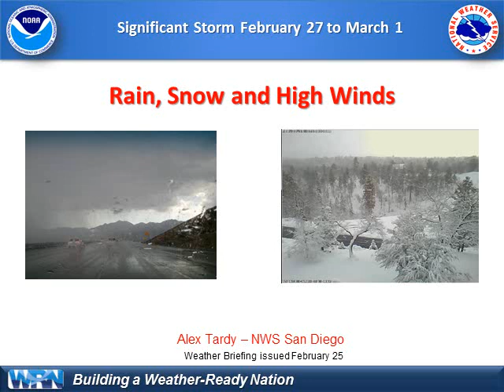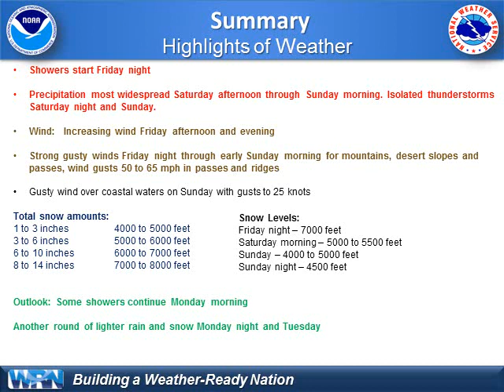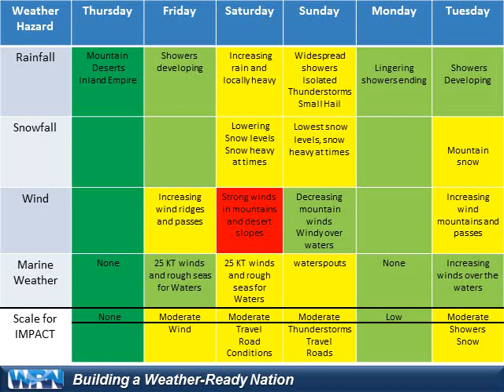Significant rain, snow and wind February 27 to March 1 - NWS San Diego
This 5 minute video briefing covers the details of the expected storm system to bring significant rain, snow and wind to southwest California, starting February 27 and lasting into March 1st. Impacts include travel conditions, minor flooding, rough seas and most outdoor activities.